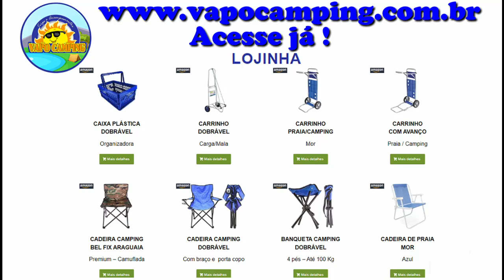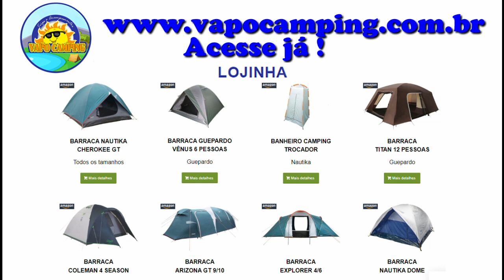Estruturas de camping diversificadas - Giro de Barracas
Neste vídeo mostramos a enorme diversidade de estruturas possíveis de se fazer em um acampamento. Confere aí !